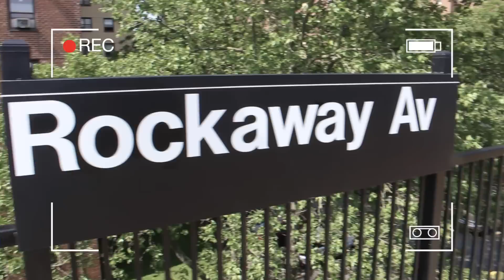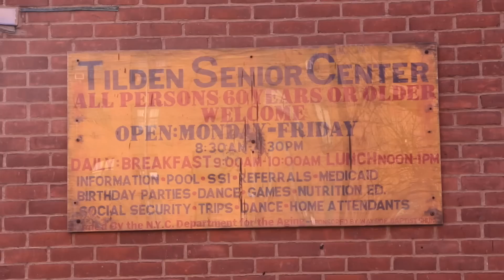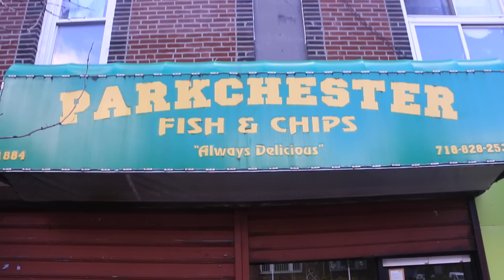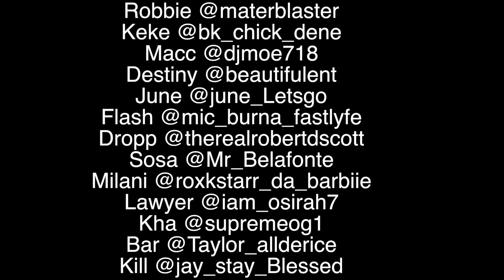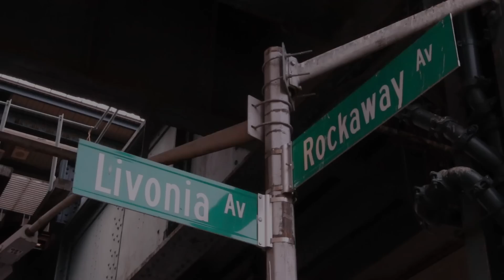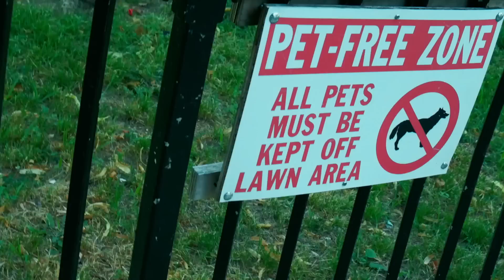S5 EP 2 Lets Go: A New Vintage Story ( Who caught a body)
Lets Go: A new vintage story depicts the lives of a group from Tilden Houses who finds comfort from life issues in fashion and crime as they battle growing up in Brownsville, Brooklyn. Based on a True Story Created by  @cclassave @letsgo_brownsville